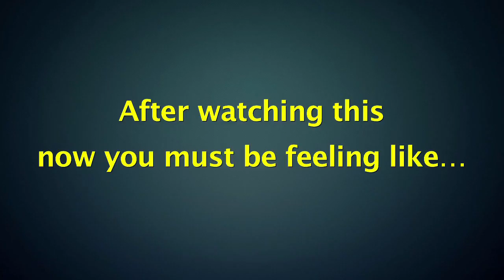See kejriwal’s hilarious estimation of a passenger’s fare in a bullet train